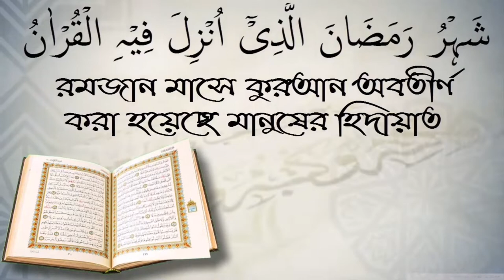ছেলের নাম রাখার সময় মোনাজাত করা যাবে কী? শাইখ জাহিদ মাদানী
ছেলের নাম রাখার সময় মোনাজাত করা যাবে কী? শাইখ জাহিদ মাদানী আপনাকে AL FURQAN media.